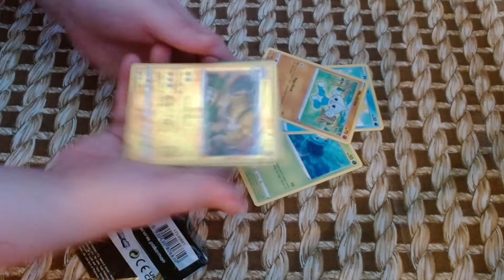Pokemon Sword And Shield REBAL CLASH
My Channel Manager,Thumbnail Artiest, And Editior ( Captain Mave 64 )